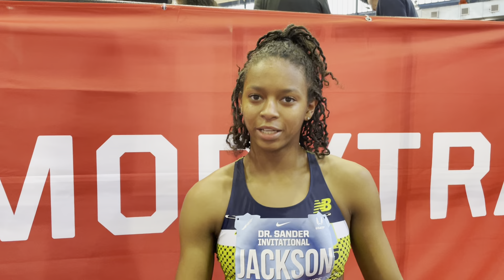Shawnti Jackson Wins 300m At Dr. Sander Invite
The prep star ran 36.73 to prevail in the women's 300m.